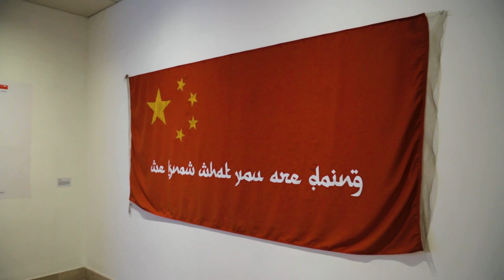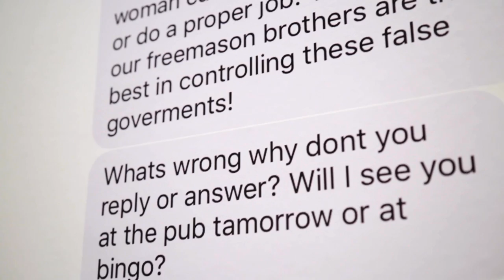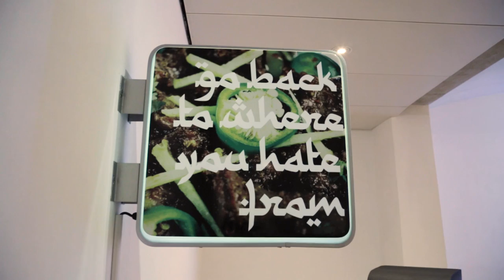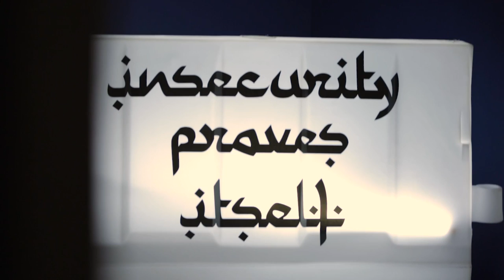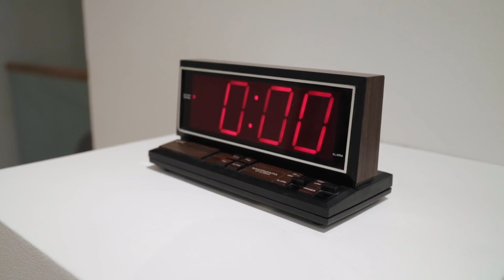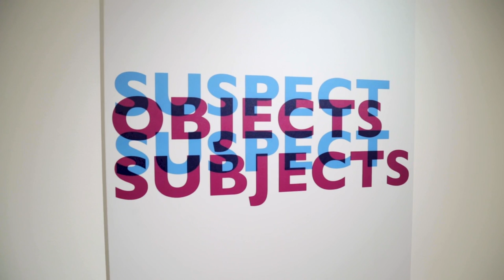Suspect Objects Suspect Subjects Exhibition, Brunei Gallery, SOAS University of London 2021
SOAS’ Brunei Gallery is pleased to be able to present the exhibition and project Suspect Objects Suspect Subjects as a collection of works which question, highlight and respond to the victimising of Muslim communities in the UK and around the world. The exhibition addresses themes of government policy and monitoring, controlled identities and the cause and effect on individuals and subsequent impact on mental health. The artworks reflect on this fear and racism as contemporary social factors, political currency, and cultural memes. They target and immerse the viewer to echo the persistent attacks that surround Muslim communities, playing on the navigation of our reality and memory. The use of advertising, installation, painting, sculpture, still and moving images explores the multi-faceted channels used to influence and fuel prejudice. Juxtapositions question the surreal ‘validity’ of suspicion and evoke humour, personal memory and the experiences of duality and difference.

Let the artist know what you think of the tour